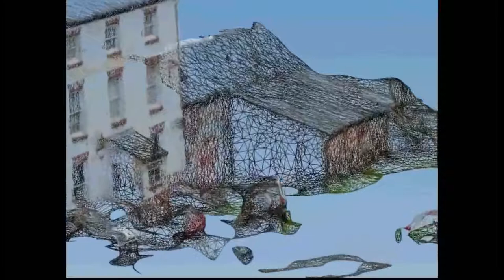The Canal Tavern New Park Road Shrewsbury 3D model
A model of a pub my dad used quite a bit, only of the front as there is a lot of building work going on.